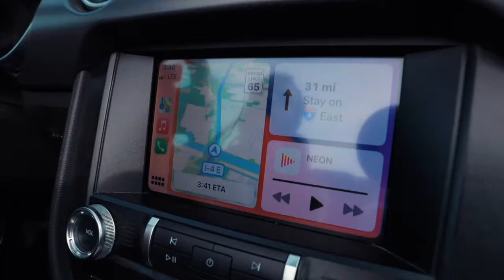Show - Neon (Unofficial Visual)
~Showbiz Records~